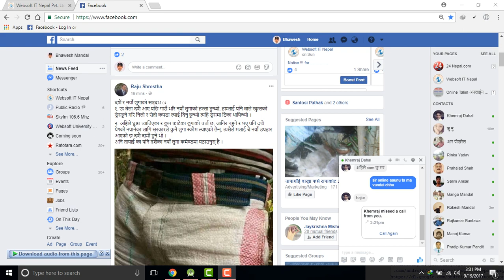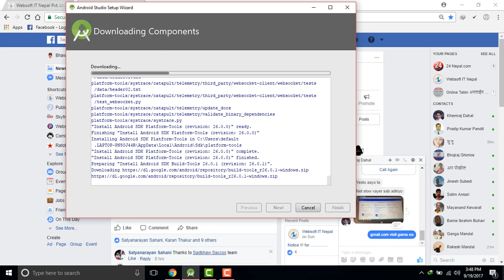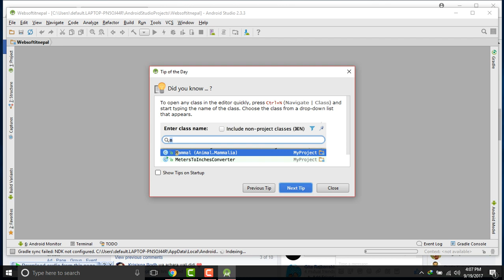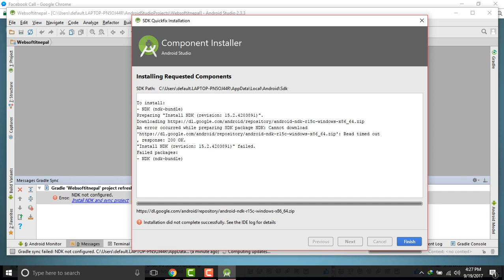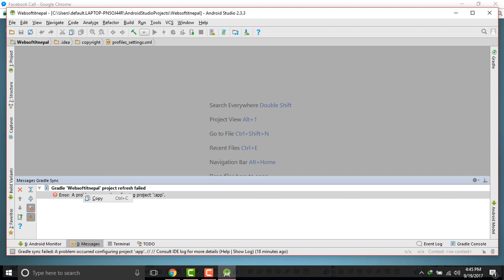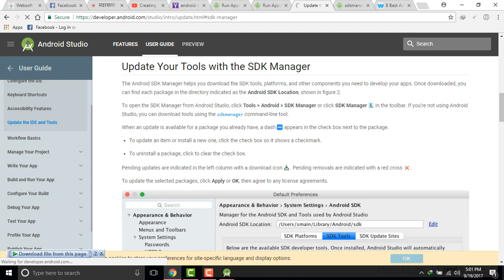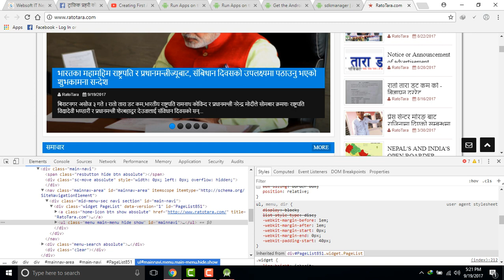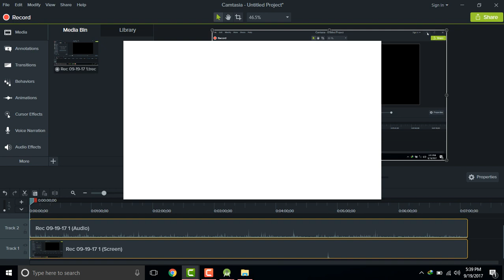Random Recording without moto